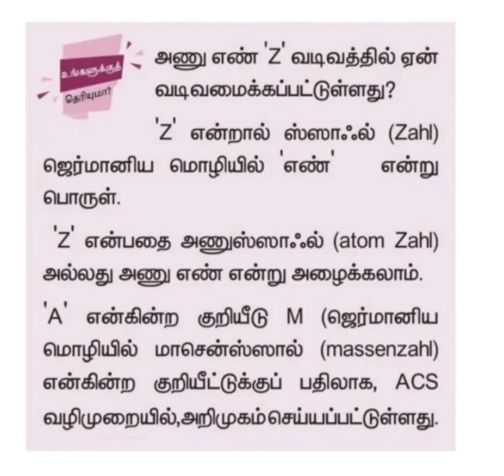அணு எண் Why Z Symbols